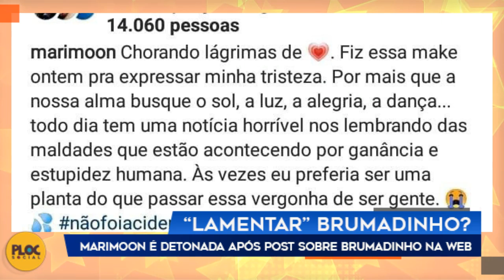BRUMADINHO: POST DE CELEBRIDADE VIRA PIADA NA WEB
A Tragédia de brumadinho foi uma das piores que já aconteceram no Brasil e eu acredito que não dá para misturar com make, certo?

A digital influencer publicou uma homenagem às vítimas junto de uma foto em que aparece maquiada com o desenho de uma lágrima no rosto, e escreveu: “Chorando lágrimas de [coração]. Fiz essa make ontem para expressar minha tristeza. Por mais que a nossa alma busque o sol, a luz, a alegria, a dança… Todo dia tem uma notícia horrível nos lembrando das maldades que estão acontecendo por ganância e estupidez humana. Às vezes eu preferia ser uma planta do que passar essa vergonha de ser gente. naofoiacidente.”

Não demorou muito para que os internautas enchessem a página de comentários negativos sobre o post da ex-VJ da MTV, alegando se tratar de uma mensagem superficial diante do tamanho da tragédia.

“Marimoon, que homenagem exótica! Os familiares dos mais de 200 desaparecidos devem estar se sentindo bem melhor agora que viram sua make linda”, ironizou uma seguidora.

A famosa, por sua vez, apagou a postagem e se explicou em algumas respostas a seguidores, afirmando que “todo mundo erra” e que não era preciso crucificá-la. “Já apaguei, bebê. Não fiz a make para postar, fiz porque eu estava chorando nesse dia e acabei postando. Mas vi que ofendeu e tirei do ar. Não me crucifiquem, por favor”, pediu.